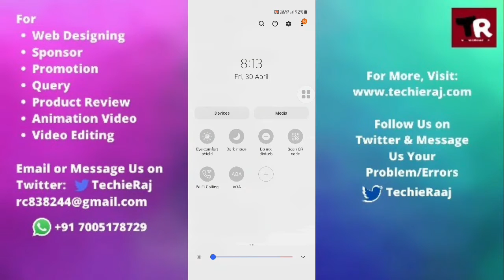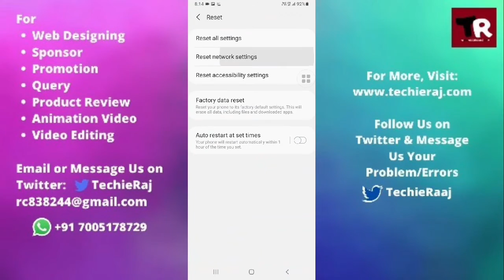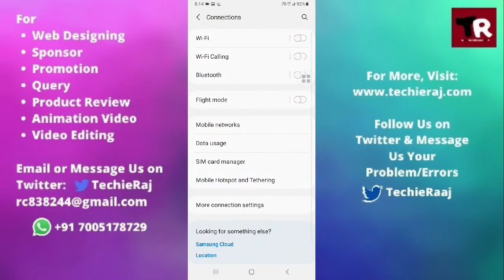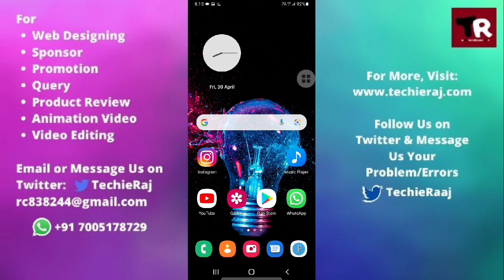Samsung S5 Sport Incoming Call Problem Solved